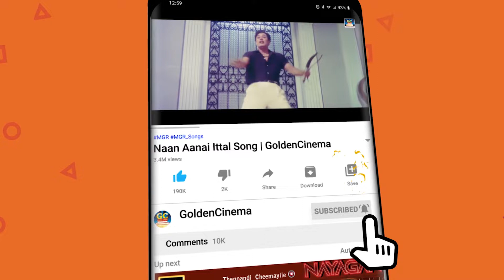80 மற்றும் 90களை கலக்கிய இசைஞானி காதல் பாடல்கள் | ILAYARAJA's Love Classics HD | Love Songs 80s.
00:10- Naan Sonnal Kelamma | நான் சொன்னால் கேளம்மா
05:02 - Ponnaram Poovaram | பொன்னாரம் பூவாரம்
09:40 - Neethane Naal Thorum | நீதானே நாள்தோறும்
14:37 - Poo Pukkum Masam | பூ பூக்கும் மாசம்
19:09 - Maanchola Kil | மாஞ்சோலை கிளி
23:48 - Aalamarathu kuyile | ஆலமரத்து குயிலே
28:41 - Nil Nil Pathil Sol | நில் நில் பதில் சொல்
33:20 - Adho Mega Oorvalam | அதோ மெகா ஊர்வலம்
38:20 -Vazhi Vidu Vazhi Vidu | வழிவிடு வழிவிடு
42:53 - Oru raagam paadalodu | ஒரு ராகம் பாடலோடு
47:04 - Vasanthame Vasanthame | வசந்தமே  வசந்தமே

80 மற்றும் 90களை கலக்கிய இசைஞானி காதல் பாடல்கள் | ILAYARAJA's Love Classics HD | Love Songs 80s.